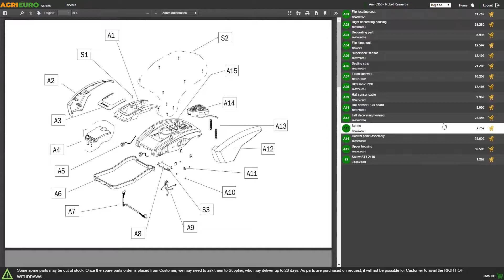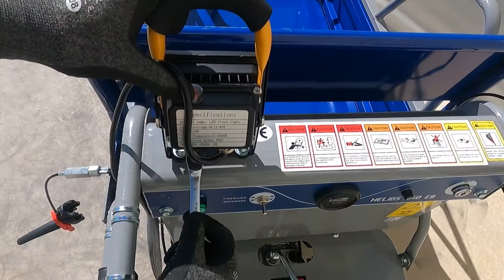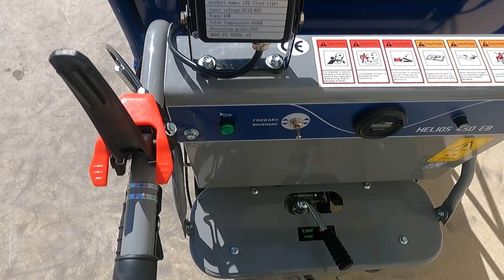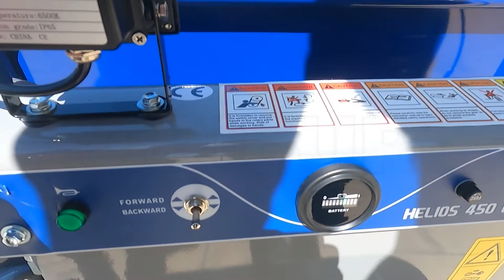Vidéo de montage de la brouette sur batterie BullMach Helios 450 EB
Brouette à batterie avec caisson extensible avec une charge effective de 450 Kg. La structure robuste en acier et la boîte de vitesses à 2 vitesses avant et 2 vitesses arrière rendent cette brouette polyvalente et efficace.

Le moteur électrique à batterie permet d’utiliser la machine pour transporter les objets mêmes dans des lieux clos comme les serres, en effet la machine ne produit pas de fumée nocive mais garantit toujours un maximum d’efficacité ainsi qu’un faible niveau de nuisance sonore. Grâce à la traction sur chenilles et au moteur brushless, cette brouette est en mesure de transporter des charges de 450 kg, même en pente. C'est donc un outil indispensable pour tous les types de transports (bois, ciment, briques, plâtre, déchets etc).

Dotée d’un caisson avec 3 ridelles ouvrables et amovibles qui permettent d’augmenter remarquablement la capacité de charge de cette brouette à moteur.